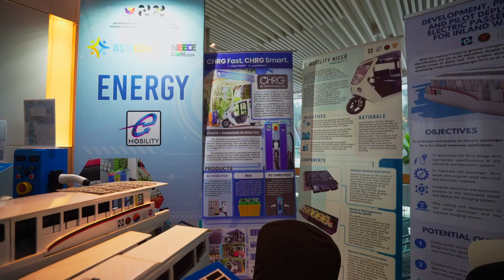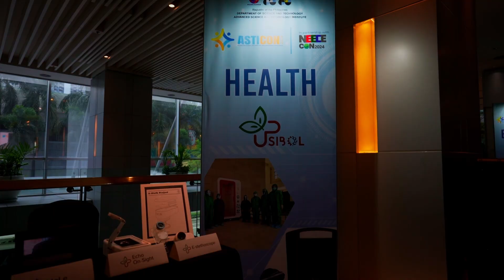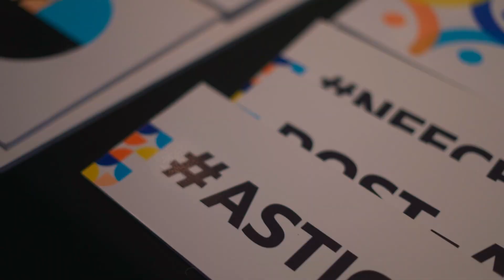ASTICON & NEECECON 2024 | Day 1 Event Highlights | DOST-ASTI & UP EEEI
The Advanced Science, Technology, and Innovation Convention (ASTICON) showcased DOST-ASTI's pioneering contributions to the ICT landscape while celebrating the partnerships that drive technological advancement and societal progress in the country.

This event is held in collaboration with the UP Electrical and Electronics Engineering Institute's National Electrical, Electronics, and Computer Engineering Conference (NEECECON).

To know more about the event, visit asti.dost.gov.ph/asticon2024.